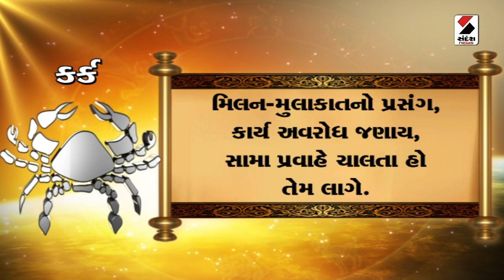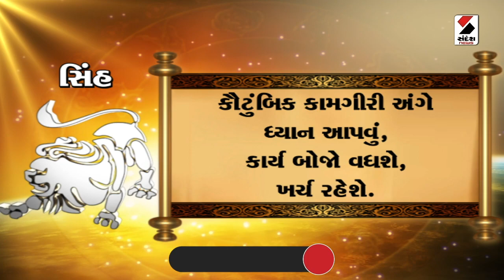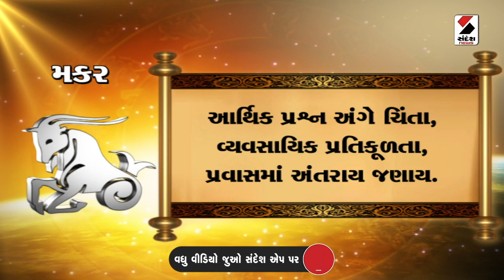Daily Rashifal LIVE | જાણો કેવો રહેશે આપનો 04 December 2023 દિવસ | Daily Horoscope